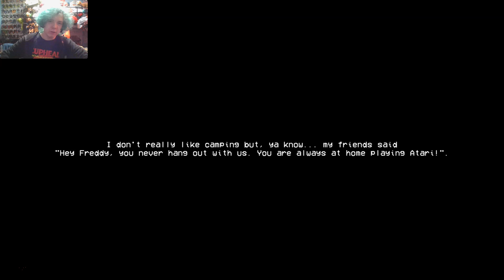SIRENHEAD WANTS TO PLAY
An official, terrifying, sirenhead game? This is epic.